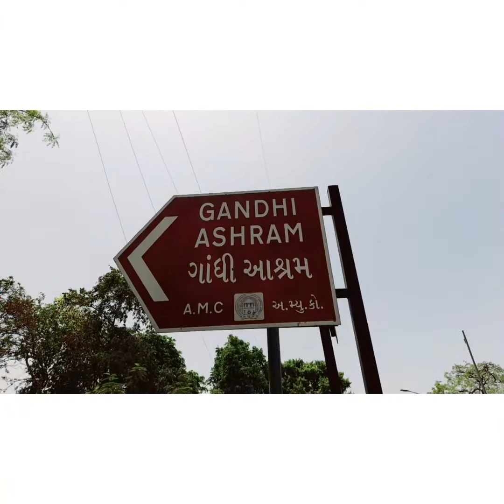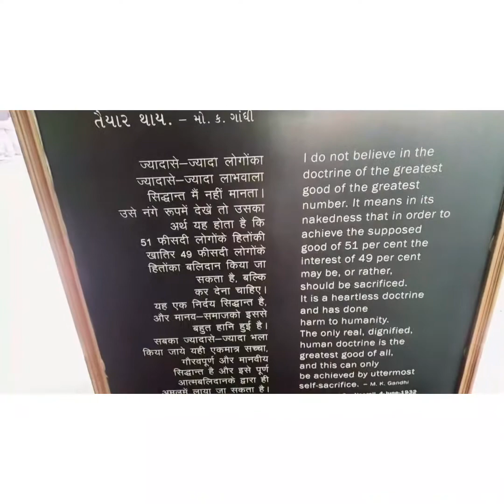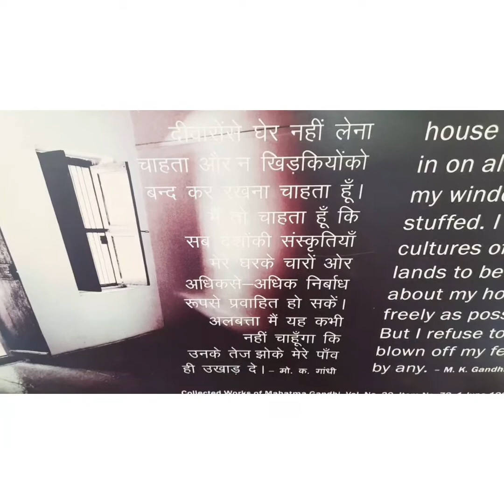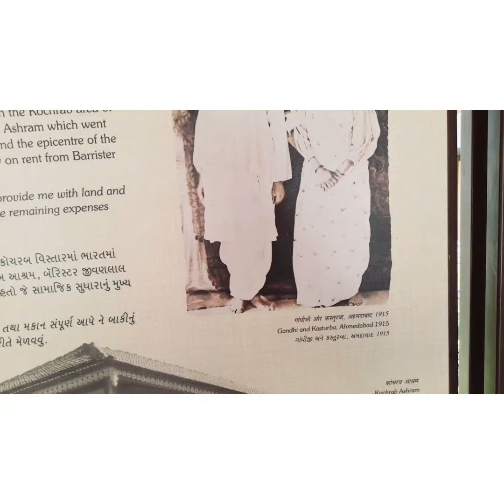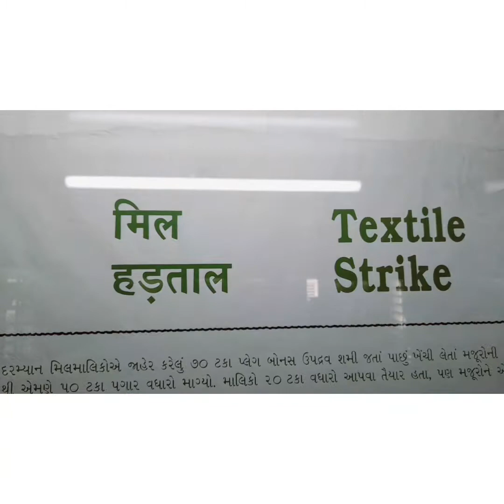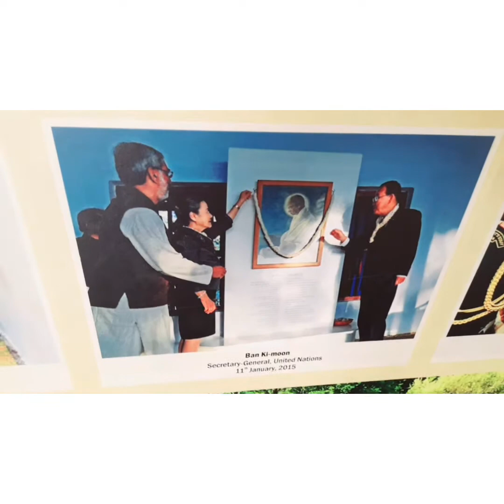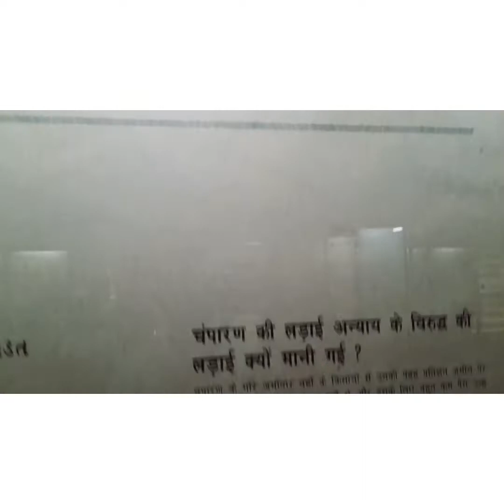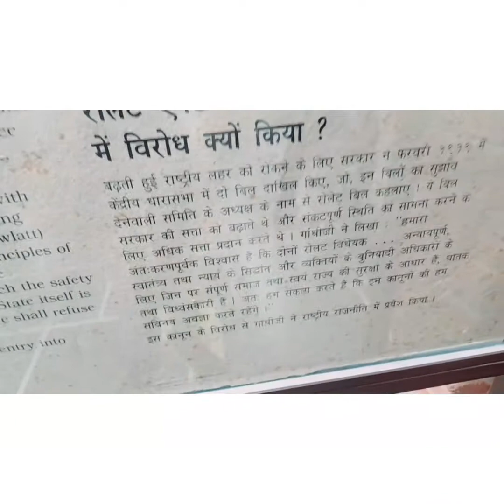साबरमती आश्रम अहमदाबाद गुजरात, गाँधी जी का निवास स्थान